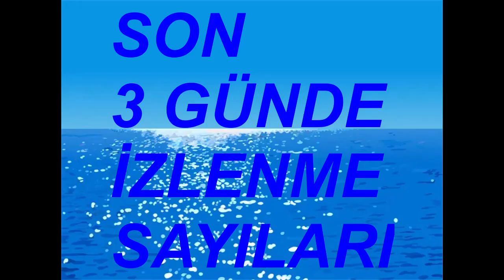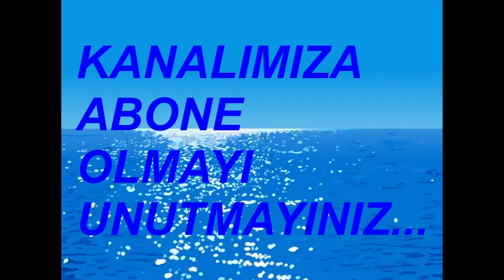GÖRELE SEYAHAT 4 ŞUBAT 2023